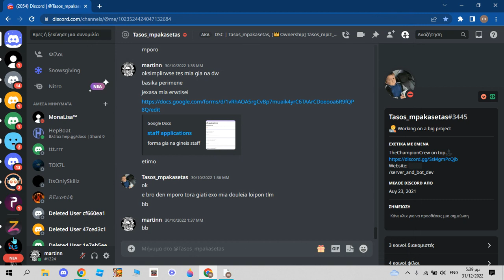otan nomizw oti xalase i kamera !